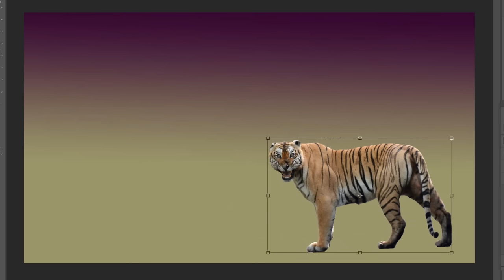Photo Editing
part:- A956f